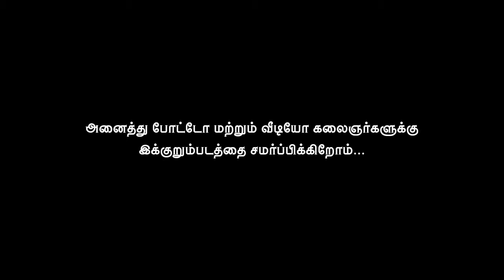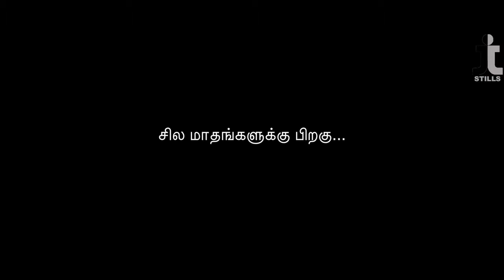JJ STILLS Presents POKKISHAM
போட்டோ மற்றும்  வீடியோகலைஞர்களை பற்றிய குறும்படம்